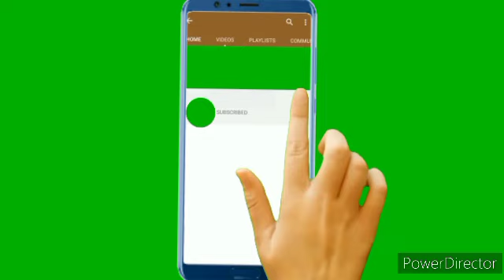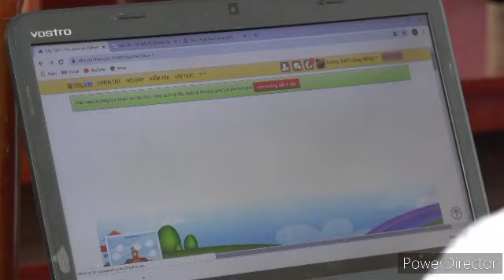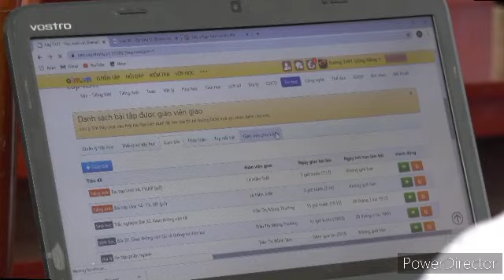OSSSC PEO JA expected cutoff || PEO JA cutoff odisha | OSSSC PEO JA exam date|| OSSSC combined exam